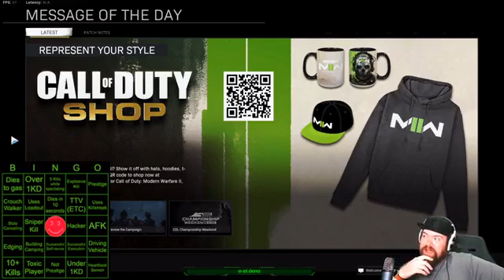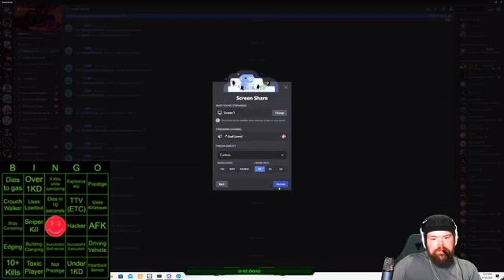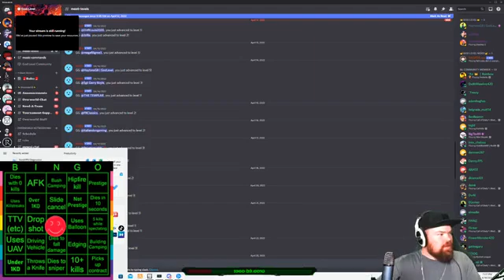1SingingBEAR plays call of duty BINGO!!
1SingingBEAR plays call of duty BINGO!!